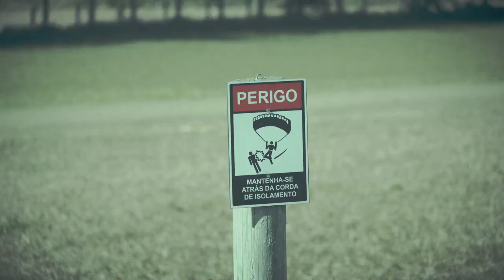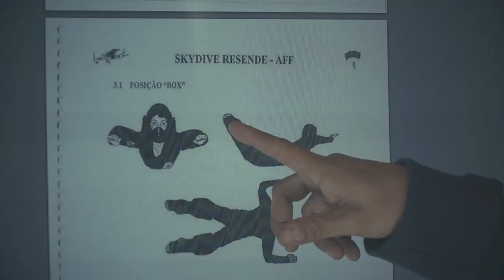Marlon Teixeira - Santacosta 2021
Marlon Teixeira
Place of Origin: Balneario Camboriu/Santa Catarina, Brazil.
Ethnic Origin: Half Portuguese, 1/4 Indian, 1/4 Japanese.

Agencies:
Sao Paulo: Way Model Management (Mother Agency),
New York, Los Angeles and Miami: Wilhelmina
Paris: Marilyn Agency (MGM)
London: Next Models
Hamburg: Modelwerk Agency
Barcelona: Sight Management Studio
Milan: Elite Modeling Agency
Copenhagen: Scoop Models
Panama City: Wilhelmina Panama Talents
Sydney: Kult Australia

He is currently ranked Trending Men, Top Icons Men and Sexiest Men on Models.com list of the international male models. 2015's Hottest Male Model by Yahoo.